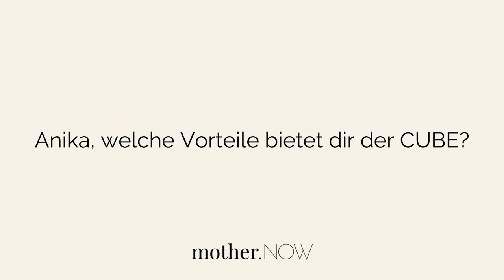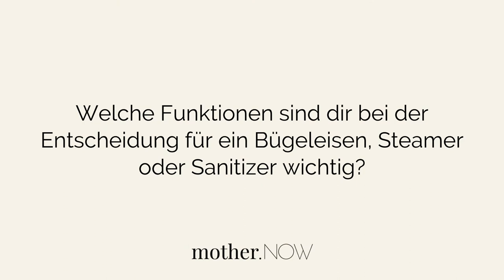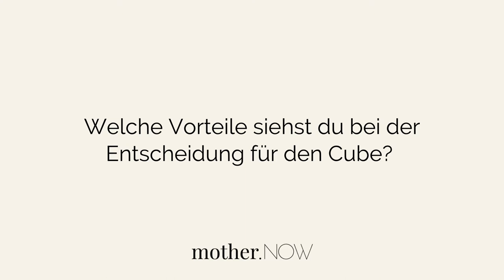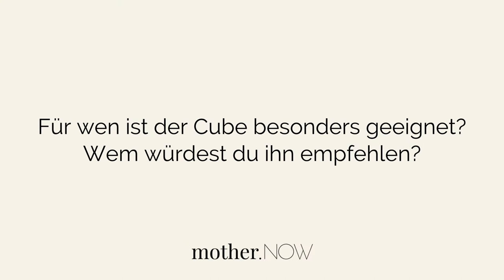mother.NOW testet den Tefal CUBE - check.NOW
Wir testen den Tefal Cube - Steamer, Bügeleisen und Sanitizer in Einem. Schaut selbst!